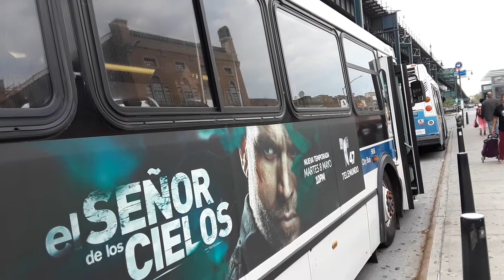MTA: 4 NovaBus LFSA's|1 New Flyer D60HF|1 New Flyer XD60 on the Bx39/Bx41 SBS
White Plains Road & East Gun Hill Road
•2018 NovaBus LFSA #5478 on the Bx41 +SBS To Williamsbridge-Gun Hill Road (2) (5) Station
•2012 NovaBus LFSA #5965 on the Bx39 To Wakefield-241st Street (2) Station
•2011 NovaBus LFSA #5786 on the Bx41 +SBS To Williamsbridge-Gun Hill Road (2) (5) Station
•2003 New Flyer D60HF #5656 on the Bx39 To Wakefield-241st Street (2) Station
•2012 New Flyer XD60 #4751 on the Bx39 To Wakefield-241st Street (2) Station
•2011 NovaBus LFSA #5774 on the Bx41 +SBS To Williamsbridge-Gun Hill Road (2) (5) Station
[MTA New York City Bus] Gun Hill buses: Bx41 +SBS
[MTA New York City Bus] Kingsbridge buses: Bx39